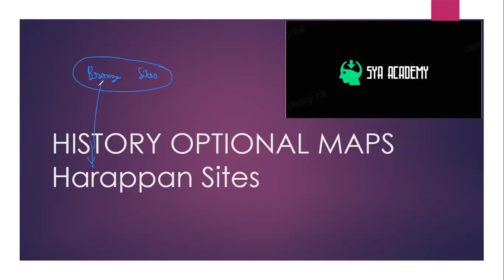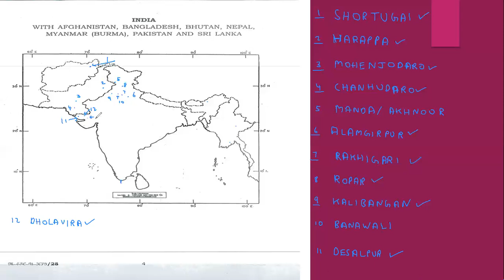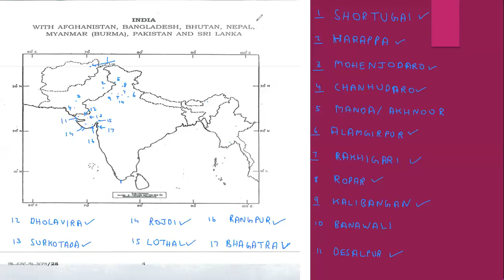Harappan Sites | Mature Harappan Sites | UPSC History Optional Maps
This lecture talks about Mature Harappan Sites keeping in mind UPSC History Optional Map.